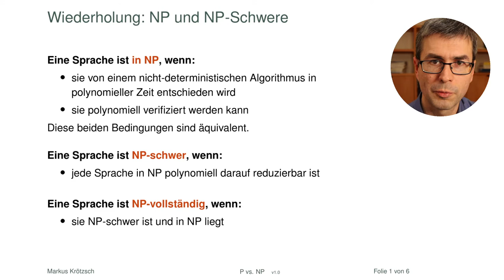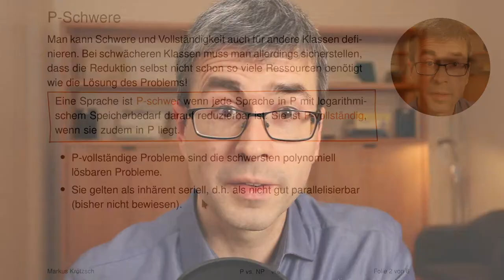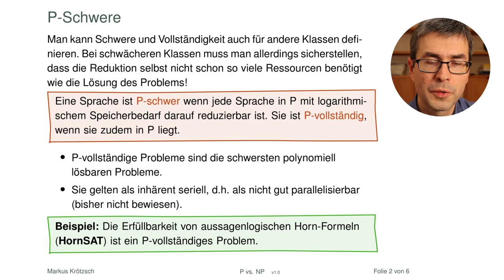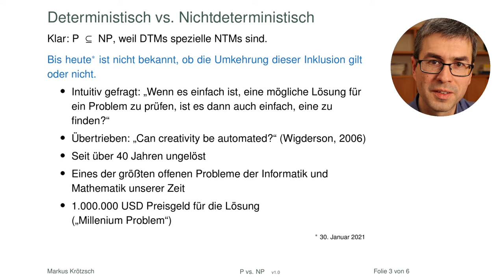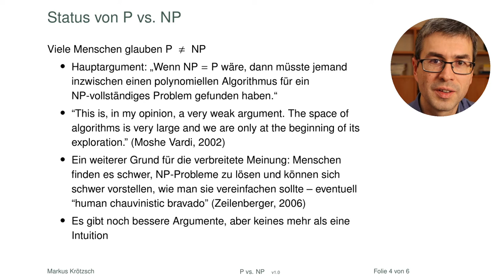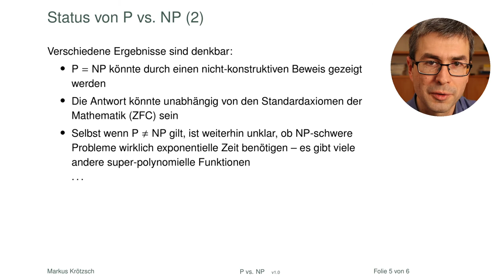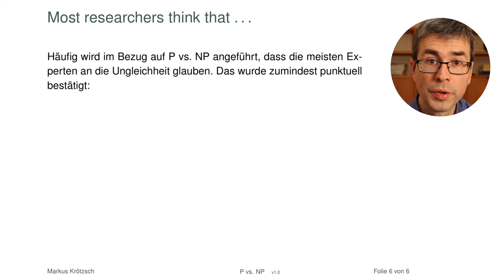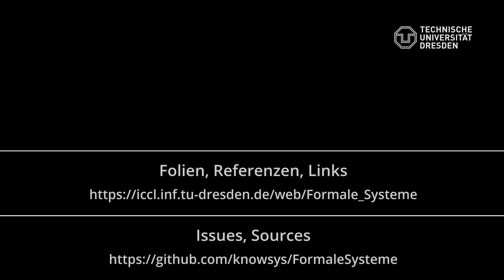P versus NP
NP-vollständige Probleme wurden bisher nur durch Algorithmen gelöst, die im schlimmsten Fall exponentiell viel Zeit benötigen. Ob es nicht auch schneller geht, weiß bisher niemand, und erst recht nicht, ob polynomielle Zeit ausreichen könnte. In diesem Video bespreche ich informell einige Aspekte dieser Frage und der aus heutiger Sicht denkbaren Antworten.